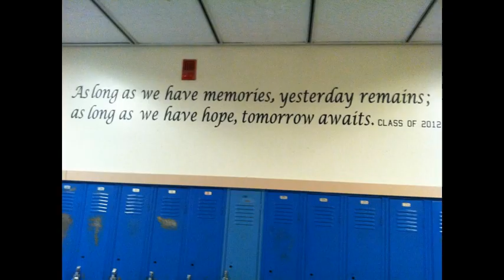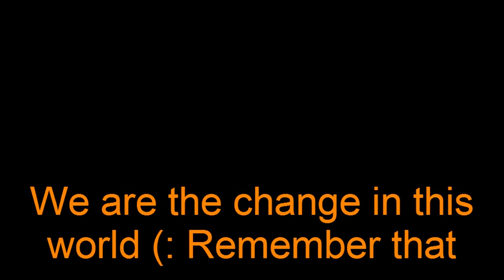CKHS class of 2012 My besties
I love these people they are my life, my high school forever friends. You guys are amazing!